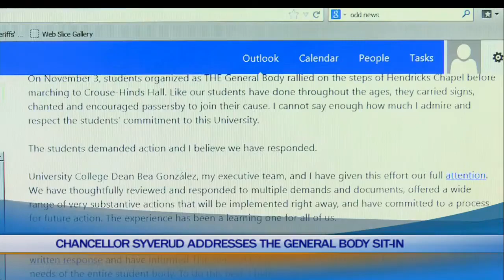CitrusTV News Brief November 13, 2014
Maddy Oleszkiewicz gives us a news update.

Produced by Cathleen O'Hare.